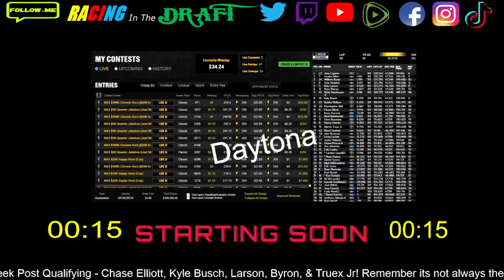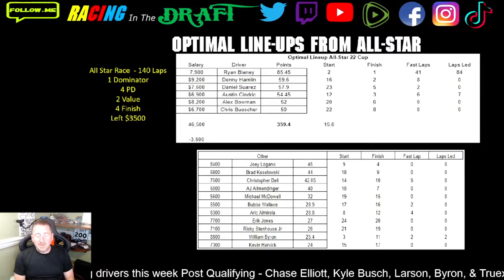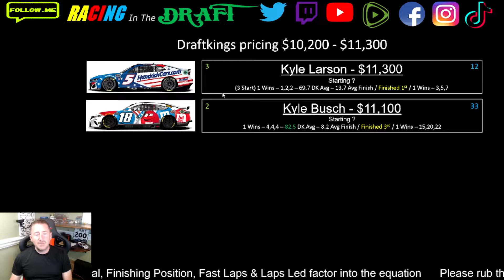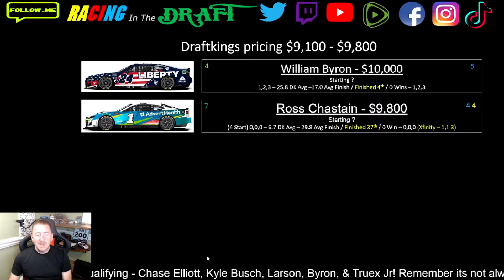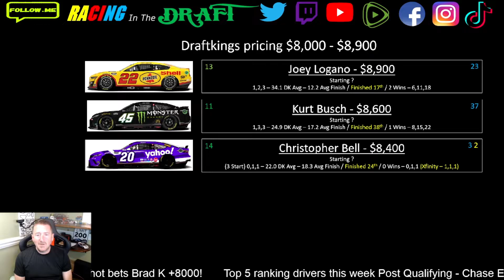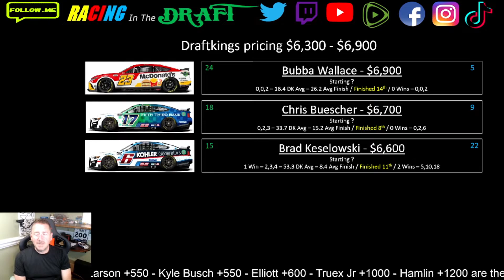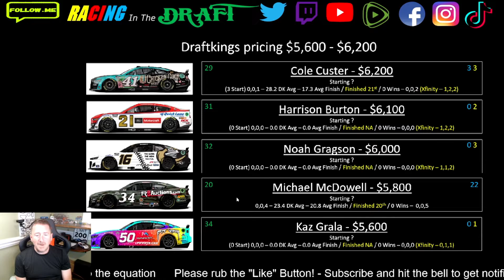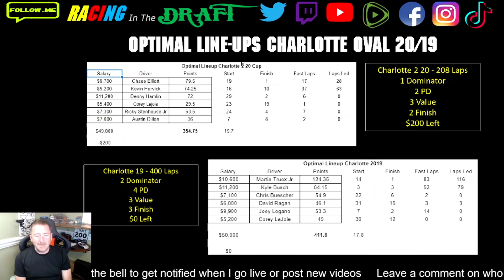Nascar Cup Race 14 - Charlotte - Pre Qualifying Preview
I preview before Qualifying for the Nascar Cup Coke 600 Race from Charlotte Motor Speedway! I take a look at the different stages, track, drivers, and stats also look at optimal lineups from previous races. Good luck and let me know how you did!

Will be live on Sunday afternoon after Indy 500 to breakdown practice, qualifying and who to target!